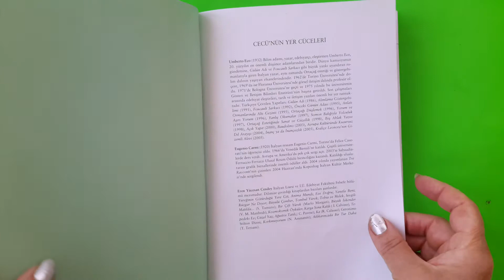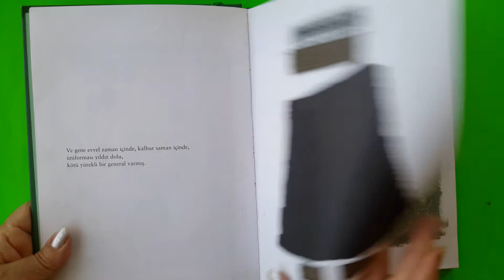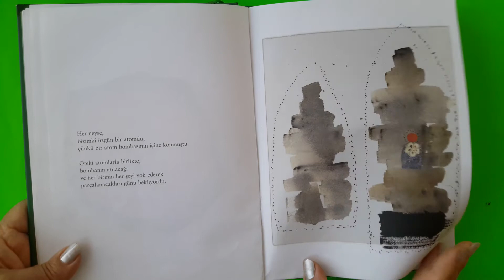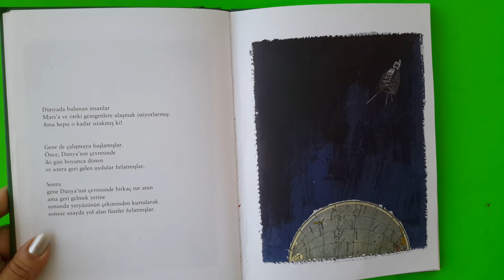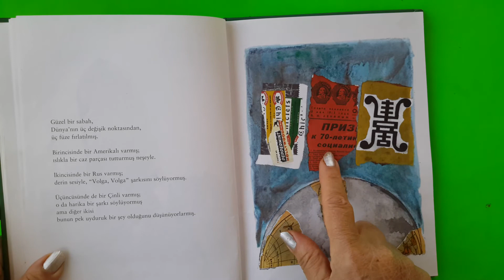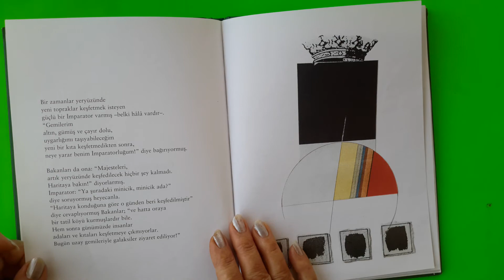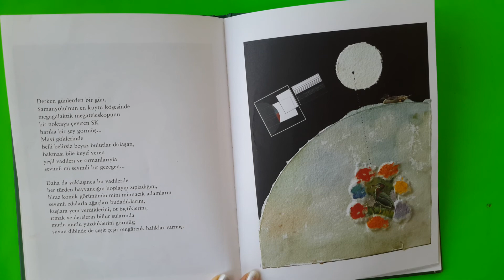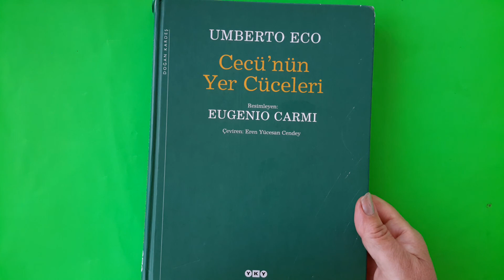2.3.4. KİTAP KURDU / CECÜNÜN YER CÜCELERİ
Bu videomda Umberto Eko'nun " Cecü 'nün Yer Cüceleri" kitabını tanıtım sizlere .Simdiden iyi okumalar.